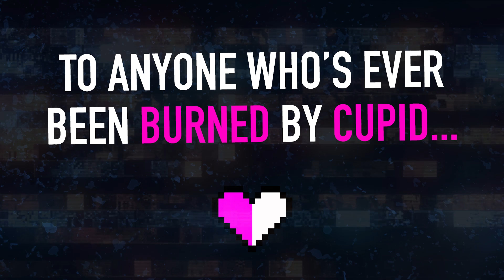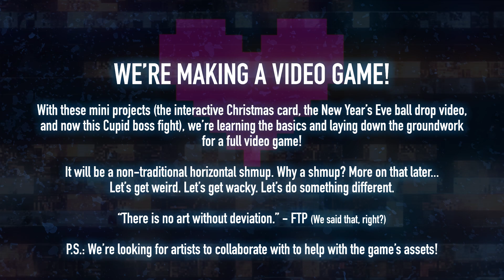To anyone who's ever been burned by Cupid... this one's for you.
Take THAT! Cupid is so dumb. :P

We're making a video game! Read the stuff at the end of the video because I'm so tired right now... :)

Proudly made with @GameMakerEngine!